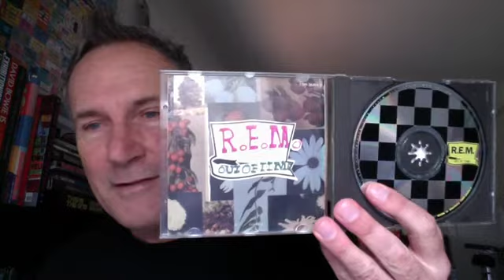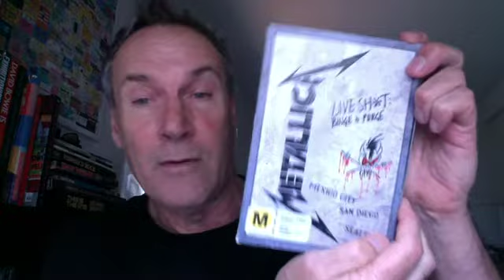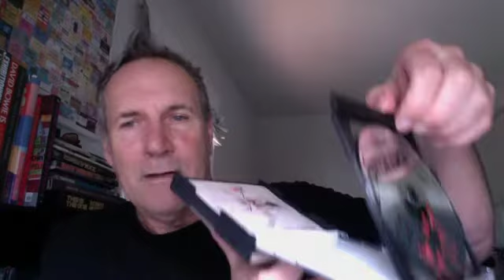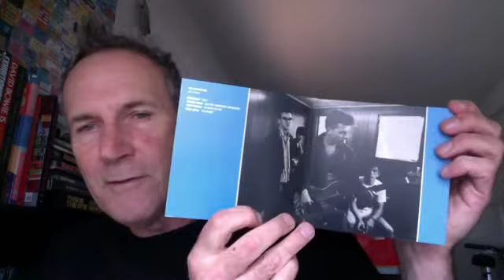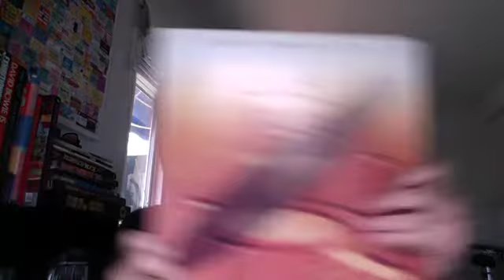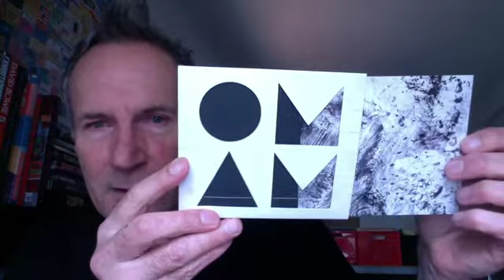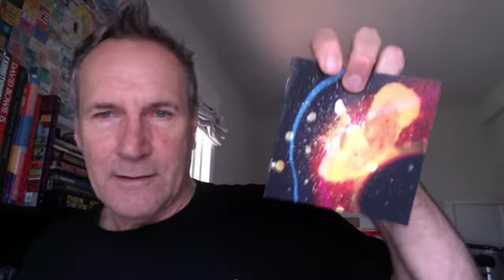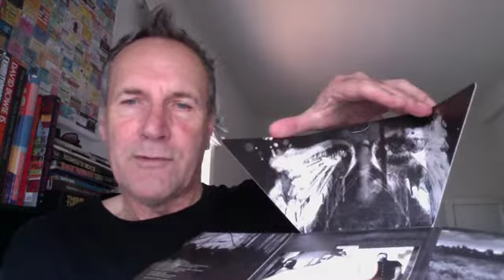40 YEARS OF COMPACT DISCS.